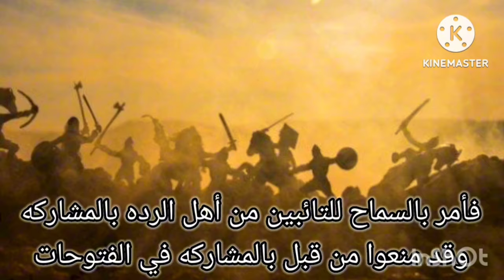انتصار غير وجه التاريخ / معركه القادسيه / فتوح العراق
معركة القادسية** تُعتبر من أبرز المعارك في **التاريخ الإسلامي** وواحدة من أهم **الفتوحات الإسلامية**. وقعت هذه المعركة في عام 636 ميلادي بين **الجيش الإسلامي** بقيادة **سعد بن أبي وقاص** والجيش الفارسي التابع لـ **إمبراطورية الفرس**.

أدت المعركة إلى سقوط الإمبراطورية الفارسية وفتح **العراق** أمام المسلمين، مما شكل نقطة تحول كبرى في **تاريخ العرب** والإسلام. كان للعديد من الشخصيات البارزة دور حاسم في هذه المعركة، ومن بينهم **القعقاع بن عمرو التميمي** الذي ذُكر أنه قاد الهجوم النهائي الذي حسم المعركة لصالح المسلمين.

كانت القادسية ساحة **المعارك التاريخية** التي جمعت بين المسلمين والفرس، وجاءت نتيجتها لصالح المسلمين، مما فتح الباب أمام مزيد من **الفتوحات الإسلامية** في الأراضي الفارسية. تحكي هذه المعركة عن القوة والشجاعة التي أظهرها المسلمون في مواجهة عدو يفوقهم عدداً وعدة.
يقدم نظرة مفصلة على أحداث هذه المعركة، بدءًا من الاستعدادات والتحركات العسكرية حتى التفاصيل الدقيقة للمعركة نفسها. يعرض الوثائقي **حقائق عن معركة القادسية**، ويستكشف الأثر العميق الذي تركته في تاريخ الإسلام والتاريخ العالمي.

لا تزال هذه المعركة تُدرس كجزء من **تاريخ الفتوحات الإسلامية**، وتظل قصتها مصدر إلهام للأجيال عبر الزمن، لتظهر مدى الإصرار والشجاعة التي كانت سمة للمسلمين في ذلك الوقت.